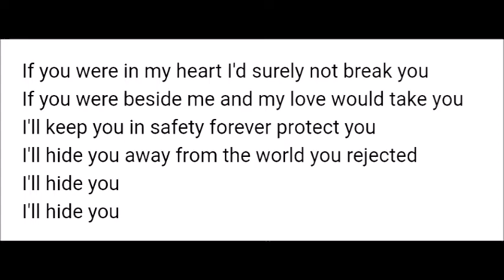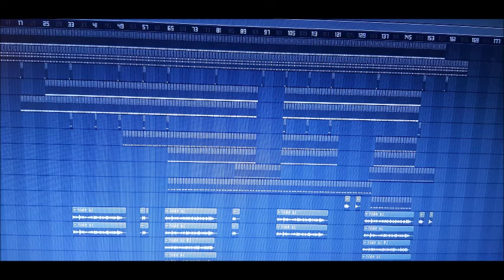Kosheen -Hide U (Gabsyl Remix/ cover)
Explora el canal, las listas de reproducción muy completas, trabajo de muchos años, si te gusta mi contenido, apóyame con un me gusta, comparte, comenta, suscríbete, eso tan simple me ayuda muchísimo a continuar, gracias por estar aquí ❤️
Letra:
Si estuvieras en mi corazón, seguro no te rompería
si estuvieras a mi lado , entonces mi amor te llevaría,
te mantendría a salvo por siempre,
te esconderé lejos del mundo que rechazaste
Te esconderé...